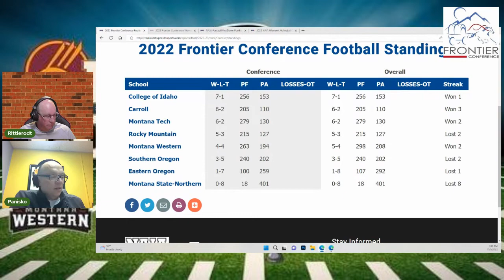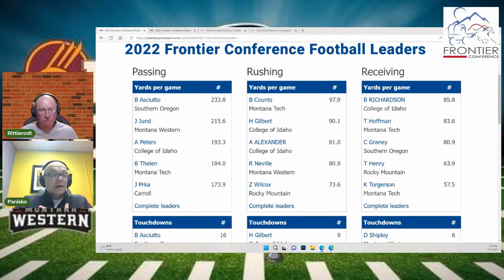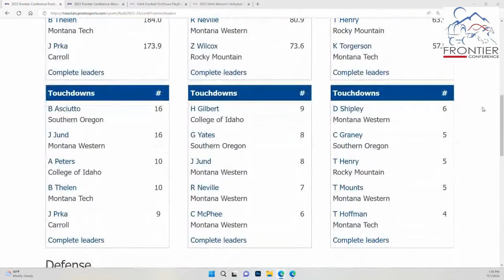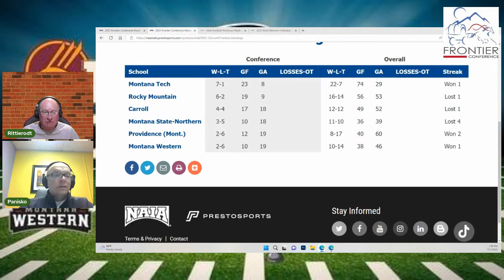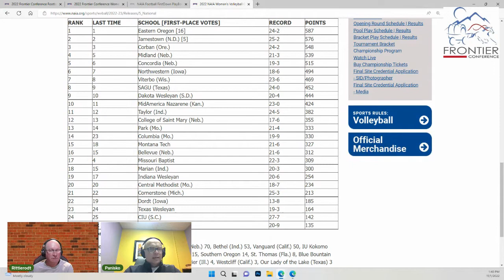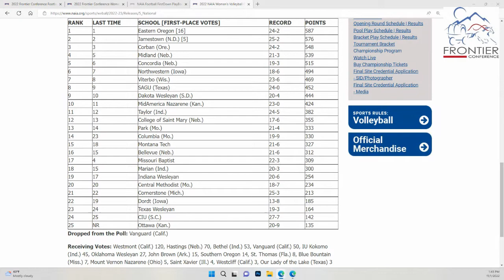Frontier Conference 11122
Join Paul Panisko and Bob Rittierodt as we talk football and volleyball in the Frontier Conference.